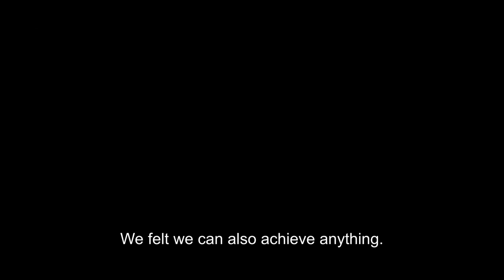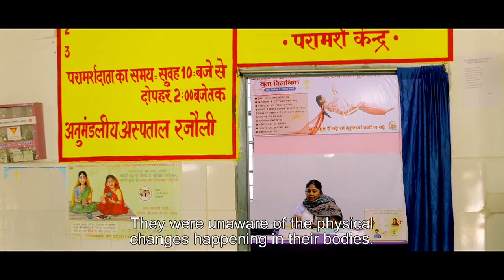Reel to Real - Sanitary Bank of Hardiya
Dr. Sneha in conversation with the girls of Haridya on how they changed the story of menstrual health and sanitary pads in their village.